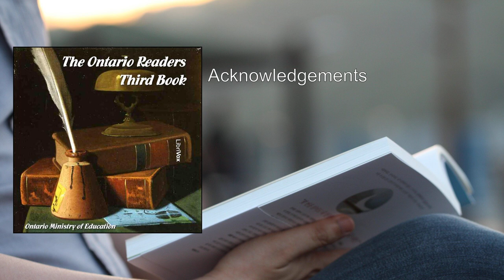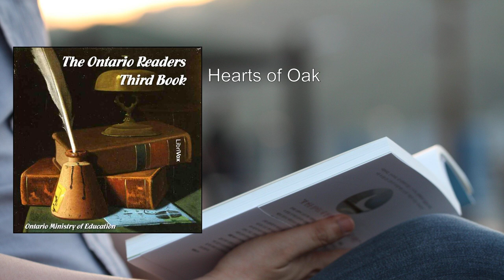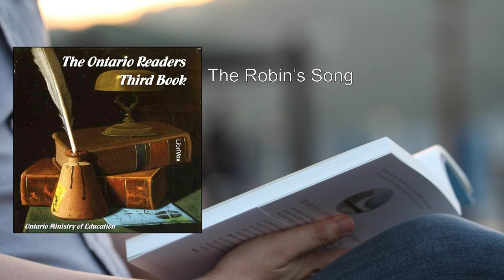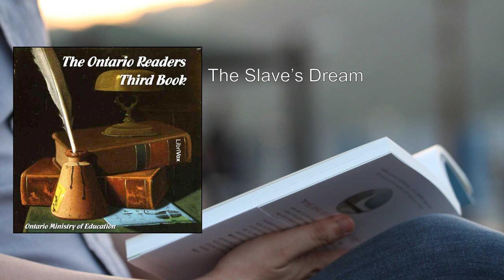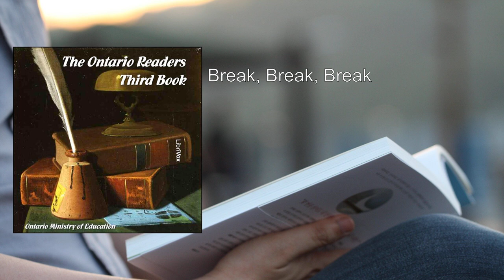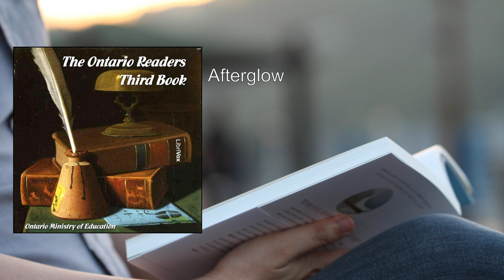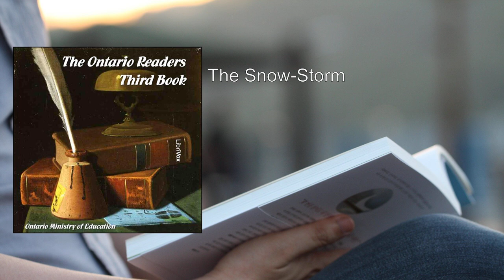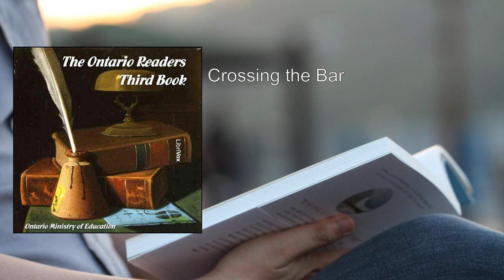Ontario Readers: Third Book 🔥 By Various FULL Audiobook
The Ontario Readers: Third Book is a compilation of literary works, carefully curated by the Ontario Ministry of Education. First published in 1919, this school book is designed for grade-school age children. It features a diverse array of short excerpts, including stories and poems, meant to engage young readers and foster their love for literature.

Let's delve into the rich content of this anthology:

1. "Today": A brief, contemplative piece that encourages readers to appreciate the present moment and find joy in simple things.

2. "Fortune and the Beggar": A thought-provoking tale about unexpected kindness and the interconnectedness of human lives.

3. "The Lark and the Rook": An allegorical fable that imparts a moral lesson through the interactions of two birds.

4. "The Pickwick Club on Ice": A humorous excerpt from Charles Dickens's classic novel "The Pickwick Papers," where the eccentric Mr. Pickwick and his friends venture onto a frozen pond.

5. "Tubal Cain": A poem celebrating craftsmanship, hard work, and the forging of tools.

6. "Professor Frog's Lecture": An amusing account of a frog's attempt at scholarly discourse.

7. "A Song for April": A lyrical poem capturing the beauty and freshness of spring.

8. "How the Crickets Brought Good Fortune": A charming folk tale about resourceful crickets and their impact on a village.

9. "The Battle of Blenheim": A historical ballad recounting the famous battle during the War of the Spanish Succession.

10. "The Ride for Life": An exciting adventure involving a daring horseback ride to save a life.

These selections represent just a fraction of the captivating content within the Ontario Readers: Third Book. Throughout the book, readers encounter diverse themes, genres, and writing styles, fostering both literacy skills and an appreciation for literature. Whether exploring ancient legends, nature's wonders, or human resilience, young readers are sure to find inspiration and delight in this anthology.

More: Ontario, Readers, Third Book
Various, Audiobook, Education
Literature, Short Stories, Canadian Authors
Elementary School, Curriculum, Fiction
Classics, Children's Literature, Language Arts

00:00:00 Acknowledgements
00:05:02 To-day
00:05:47 Fortune and the Beggar
00:08:30 The Lark and the Rook
00:10:25 The Pickwick Club on Ice
00:16:28 Tubal Cain
00:19:01 Professor Frog's Lecture
00:31:46 A Song for April
00:32:51 How the Crickets Brought Good Fortune
00:38:02 The Battle of Blenheim
00:40:23 The Ride for Life
00:46:08 Iagoo, the Boaster
00:47:51 The Story of a Fire
00:50:54 The Quest
00:52:32 The Jackal and the Partridge
00:58:55 Hide and Seek
01:00:44 The Burning of the "Goliath"
01:04:55 Hearts of Oak
01:06:09 A Wet Sheet and a Flowing Sea
01:07:26 The Talents
01:10:23 A Farewell
01:11:37 An Apple Orchard in the Spring
01:13:28 The Bluejay
01:18:46 A Canadian Camping Song
01:20:20 The Argonauts
01:26:20 The Minstrel-Boy
01:27:41 Mary Elizabeth
01:44:50 The Frost
01:47:20 Corn-fields
01:49:28 South-West Wind, Esq.
02:00:40 The Meeting of the Waters
02:02:12 Love
02:04:15 The Robin's Song
02:05:40 Work or Play
02:13:10 Burial of Sir John Moore
02:15:37 The Whistle
02:17:53 A Canadian Boat Song
02:19:09 The Little Hero of Haarlem
02:24:51 Father William
02:27:33 David and Goliath
02:34:48 Charge of the Light Brigade
02:36:52 Maggie Tulliver
02:45:10 The Corn Song
02:46:58 Sports in Norman England
02:52:40 A Song of Canada
02:56:17 A Mad Tea Party
03:04:26 The Slave's Dream
03:07:25 The Chase
03:18:16 The Inchcape Rock
03:22:02 A Rough Ride
03:31:08 The Arab and His Steed
03:36:31 The Poet's Song
03:37:46 Adventure with a Whale
03:43:48 The Maple
03:46:00 Damon and Pythias
03:49:06 The Wreck of the Orpheus
03:50:46 The Tide River
03:52:26 Wisdom the Supreme Prize
03:53:41 The Orchard
03:54:46 Inspired by the Snow
03:58:37 The Squirrel
03:59:26 Soldier, Rest
04:00:46 Fishing
04:07:13 The Fountain
04:08:18 Break, Break, Break
04:09:32 The Bed of Procrustes
04:16:28 "Bob White"
04:17:58 Radisson and the Indians
04:21:35 The Brook
04:23:55 "Do Seek Their Meat From God"
04:32:06 A Song of the Sea
04:34:01 Little Daffydownilly
04:47:34 The Sandpiper
04:49:56 From "The Sermon on the Mount"
04:52:23 The Legend of Saint Christopher
04:55:59 William Tell and His Son (from Chambers' 'Tracts')
05:00:43 A Midsummer Song
05:02:51 The Relief of Lucknow
05:08:06 The Song in Camp
05:10:34 Afterglow
05:11:59 King Richard and Salidin
05:19:22 England's Dead
05:22:16 Hohenlinden
05:24:24 The Dream of the Oak Tree (translator unknown)
05:30:30 A Prayer
05:31:36 The Death of the